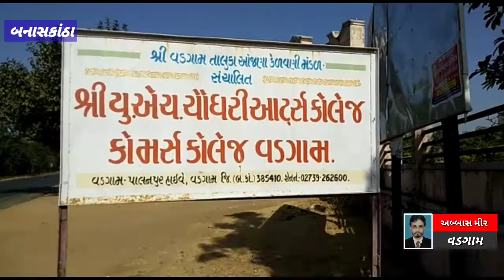વડગામ તાલુકા અર્બુદા સેના દ્વારા ગાંધી જયંતિ નિમિત્તે રક્ત દાન મહાદાન ની શિબિર યોજાઈ